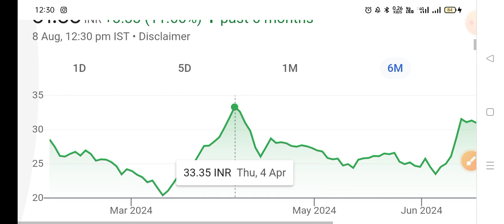reliance power खतरा समाप्त ◾ reliance power latest news, rpower share latest news,